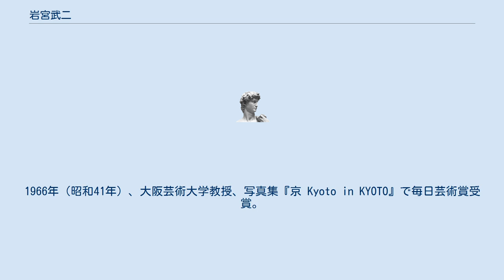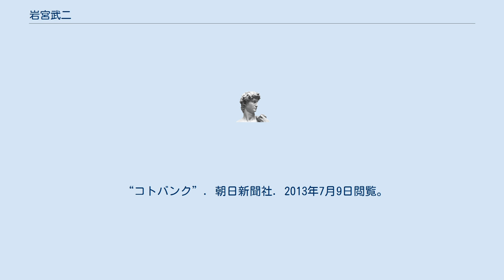岩宮武二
岩宮 武二（いわみや たけじ、1920年(大正9年)1月4日 - 1989年(平成元年)6月26日）は、日本の写真家、プロ野球選手。
鳥取県出身。
 米子商蚕学校（現・鳥取県立米子南高等学校）卒業。
プロ野球・南海ホークスに捕手として入団するが、体を壊し退団。
丹平写真倶楽部に入会し、安井仲治、上田備山らと知り合う。
 第二次世界大戦での出征を経て、戦後にフリーカメラマンとしてスタート。
日本の伝統美を追求する作品を発表した。
1966年（昭和41年）、大阪芸術大学教授、写真集『京 Kyoto in KYOTO』で毎日芸術賞受賞。
1969年、『宮廷の庭1・2・3』で芸術選奨文部大臣賞受賞。
写真集は他に『アジアの仏像』などを出版した。
 1975年、『京都の庭』シリーズの写真ネガを預けていた出版社に男が押し入りネガが盗まれた。
出版社は岩宮に500万円の賠償金を支払ったが、これを知った男が岩宮を脅迫して賠償金を奪おうと計画。
東アジア反日武装戦線名で岩宮に脅迫状を送り付けたが、男は翌年までに警察に捕捉され書類送検された。
単独犯であり過激派などの背後関係は無かった。
 “コトバンク”. 朝日新聞社. 2013年7月9日閲覧。